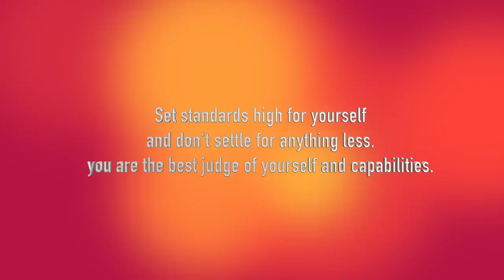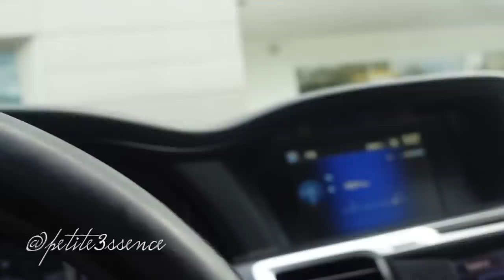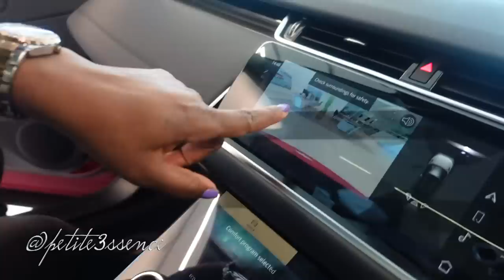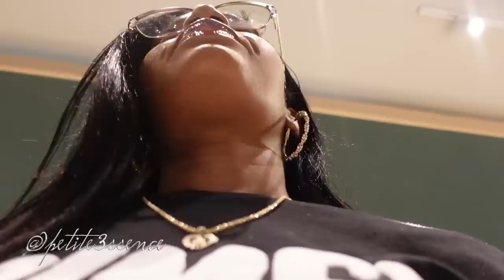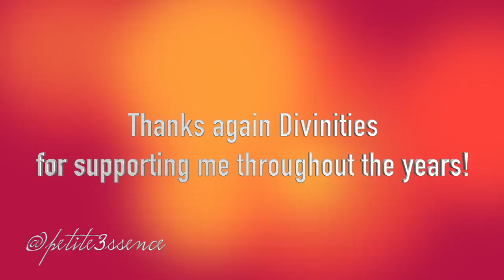Bought My 1st Dream Car! 2023 Range Rover Evoque | Vlog 28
Bought My 1st Dream Car! | Vlog 28